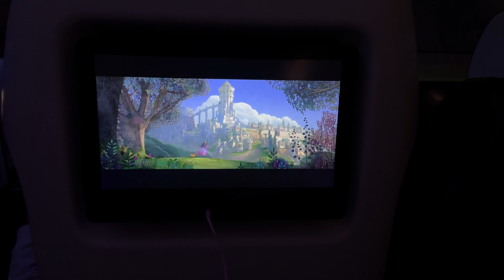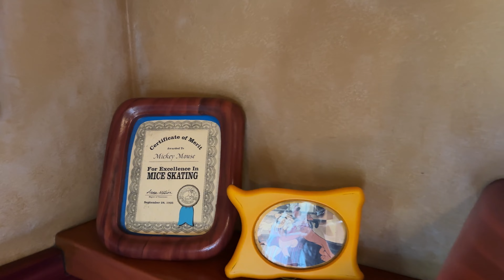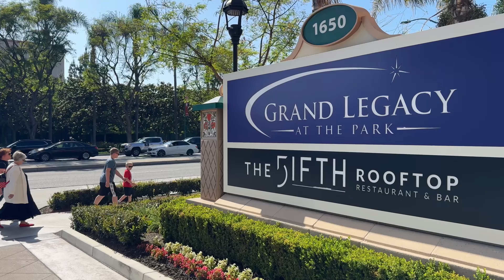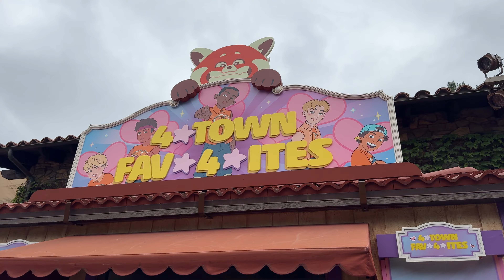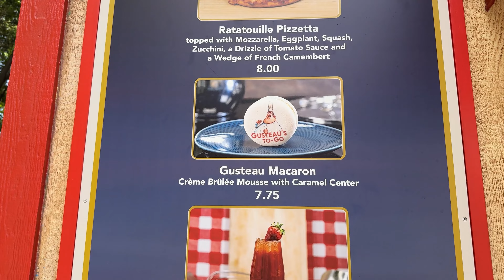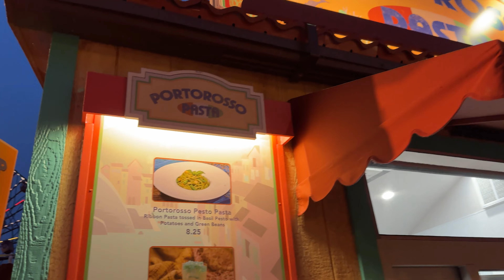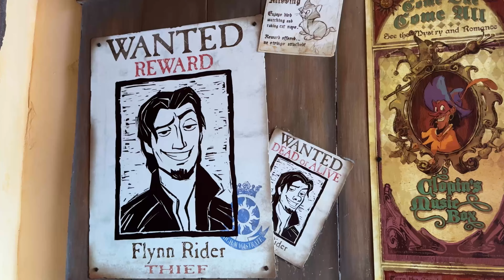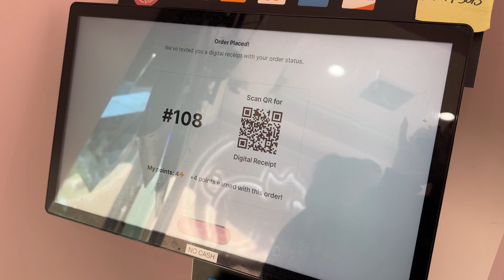Surprise Disneyland Trip with my BFF! Buckle Up It's A Long One!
I surprised my childhood best friend with a trip to Disneyland for her birthday! We stayed for 3 nights and did 4 park days. It was her first time at Disneyland and we had so much fun! It was also Pixar Fest and we got to experience a lot of it! Grand Legacy Hotel kindly hosted us for this trip. I will leave a link below to their website so you can book your next Disneyland Resort stay there. We loved the hotel and it was a nice 5 minute walk to the parks!

xoxo,
Taylor